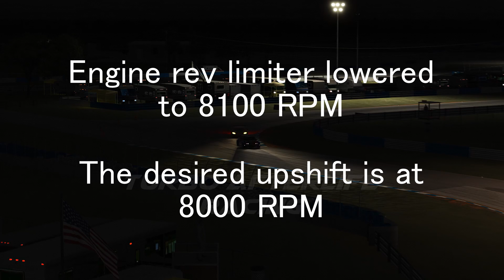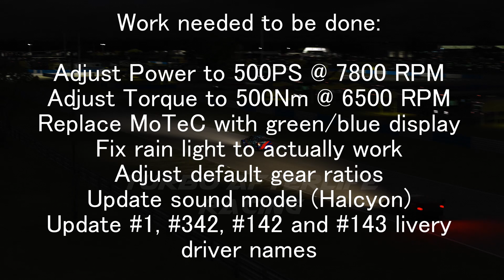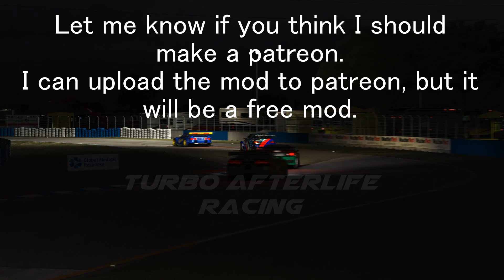BMW M3 GTR Assetto Corsa mod update 2024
In this video I explain the main updates I have done to the xm BMW M3 E46 GTR GT2 mod for Assetto Corsa on PC.

Updates done:
RPM limiter, head and tail lights, shift lights, onboard cameras, ffb multiplier, refuel rate, fuel warning light, brake glow, throttle percentages, auto shift, 3D shift animation, total mass/car weight.

Work to be done:
fix engine power, fix engine torque, dash display screen, rear rain light, default gear ratios, liveries.

Sim Rig:
- Logitech G923
- Logitech Driving Force shifter
- Next Level Racing F-GT
- 16 LED RGB Gear Indicator

PC:
Ryzen 5 3600
GeForce GTX 1070 Seahawk
650W PSU
16GB RAM